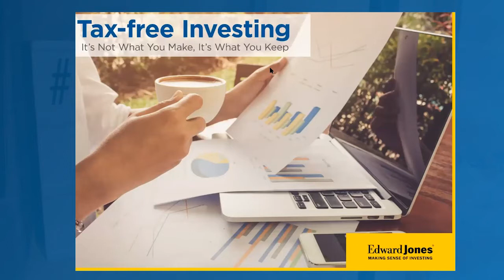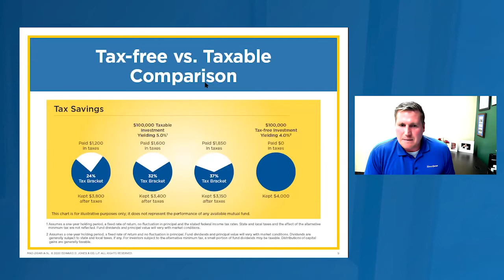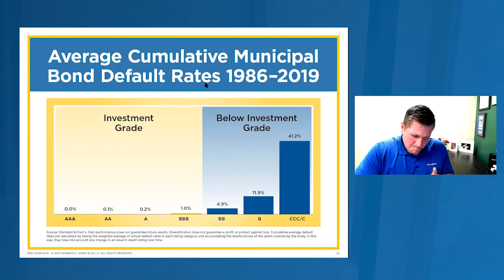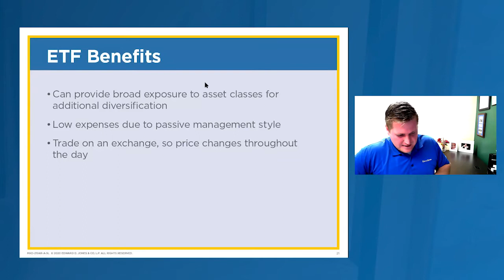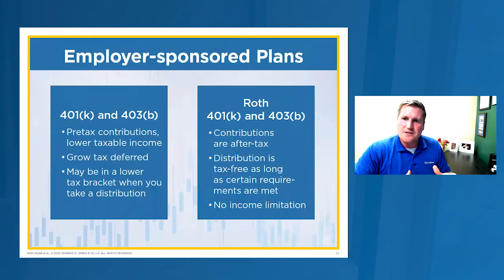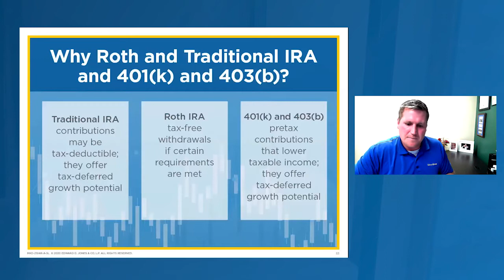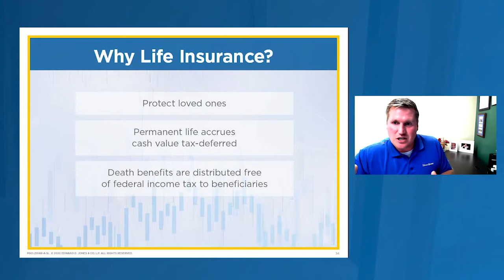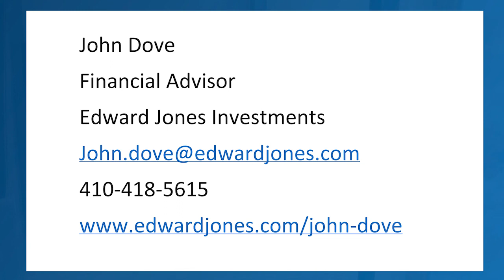Senior Living LIVE! Tax-Free Investing — It’s Not What You Make, It’s What You Keep!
Several strategies can help reduce your tax burden. Choosing tax-advantaged investments is one of them. Join us for our Senior Living LIVE webinar Tax-free Investing: It’s Not What You Make, It’s What You Keep, presented by Edward Jones financial advisor, John Dove.